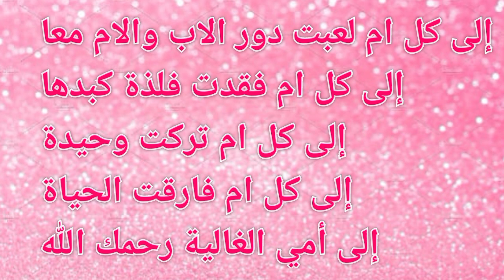Claire Abouzeid-2oumi thouma 2oumi/كلير أبو زيد-امي ثم امي